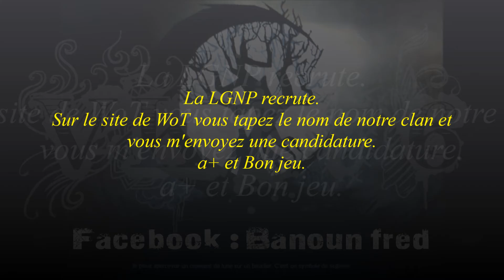WoT un tit moment de détente avec Blasco